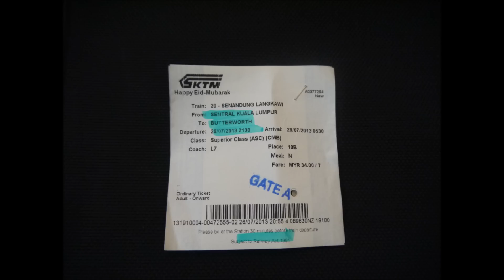Kuala Lumpur To Penang By Train & Ferry